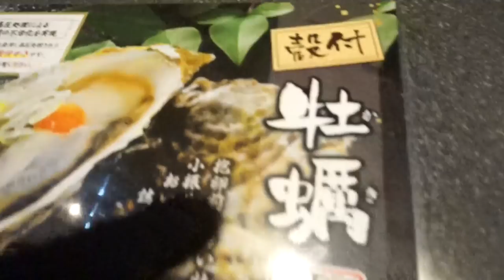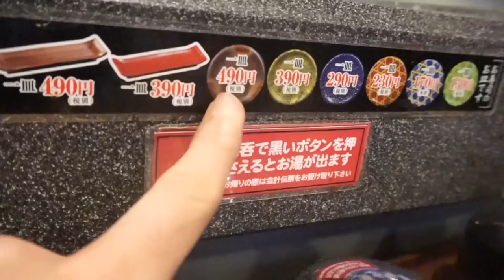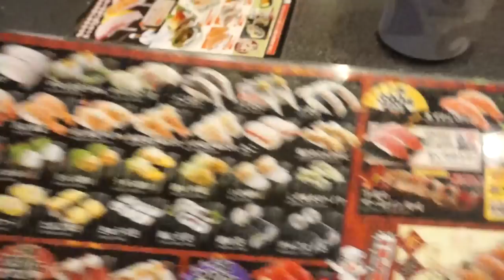MANGIO SUSHI CON AKIDEAREST in Giappone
MANGIO SUSHI con AKIDEAREST in Giappone, lei fa video su anime e manga ed è la fidanzata di Joey the anime man.
Siamo amici da tanto tempo e sono veramente gentili e simpatici.